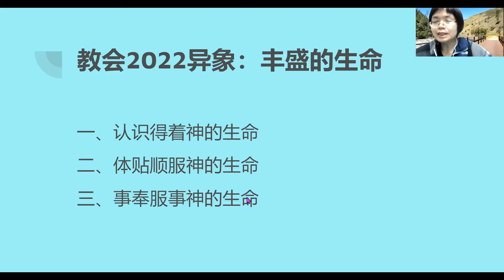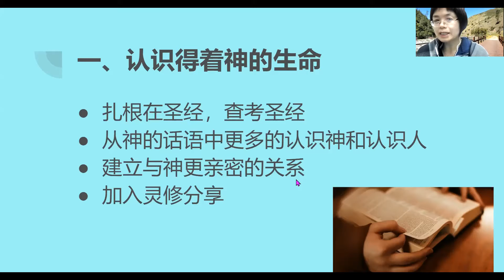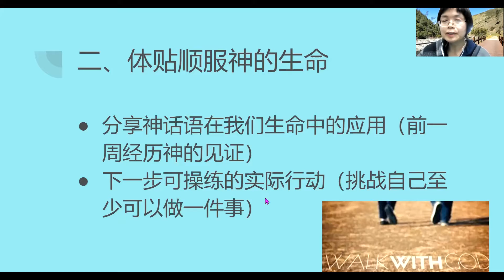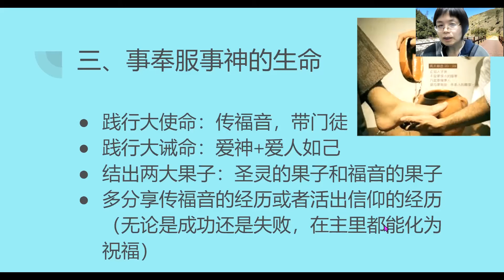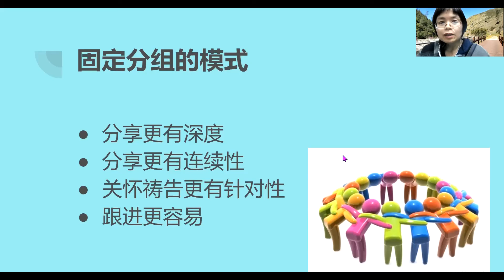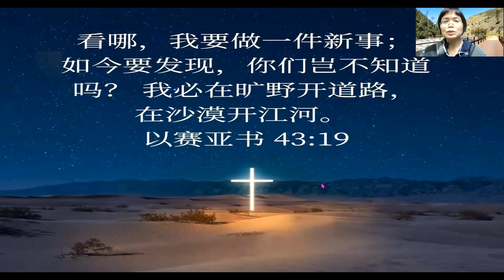團契專題分享 I 20220107 週五團契異象（任蘇平姊妹）